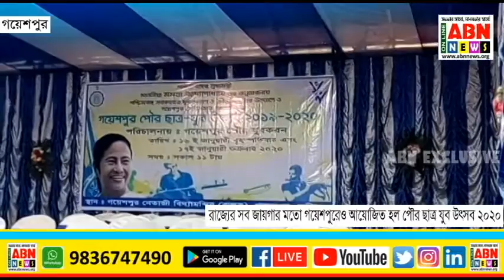রাজ্যের সব জায়গার মতো গয়েশপুরেও আয়োজিত হল পৌর ছাত্র যুব উৎসব ২০২০